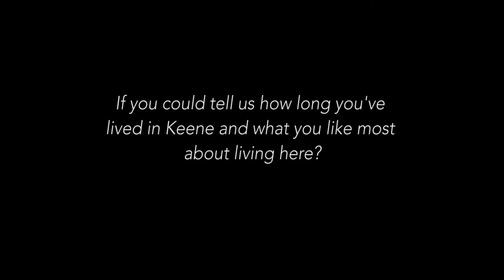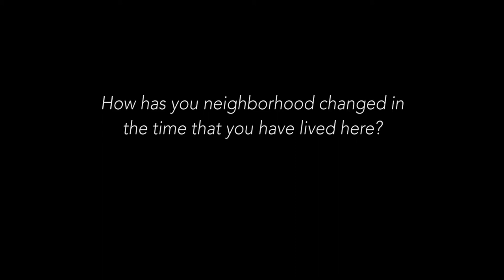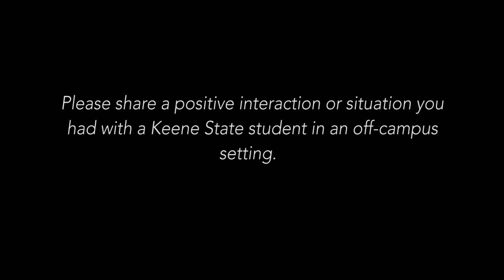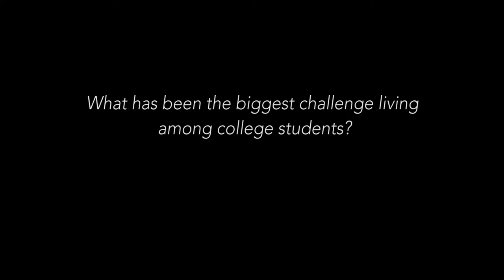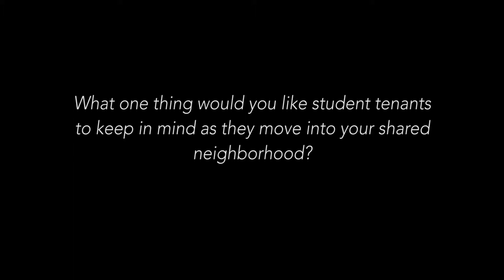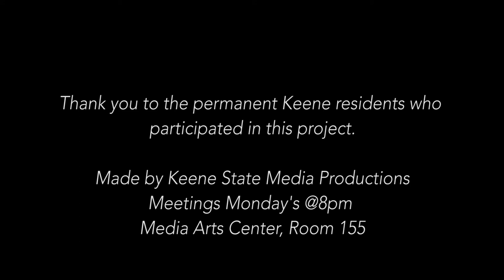Off-Campus Neighborhood Stories (full version)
A series of interviews made for Keene State's Res-Life profiling friendly resident of Keene New Hampshire